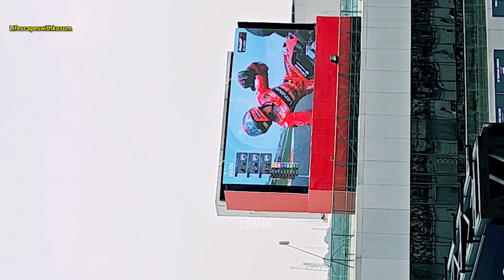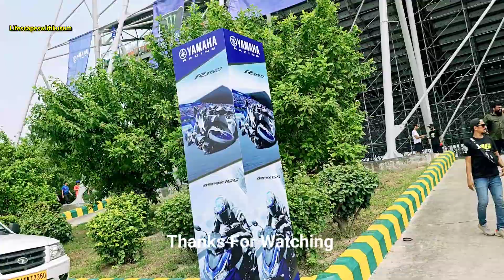Full Race MotoGP 2023 | MotoGp In India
moto3
motogp4
 sports video
LSWK